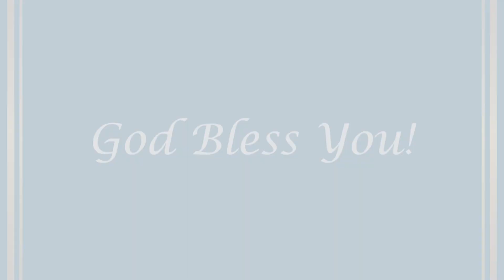Blessed Mother To Valentina: The Blessed Candle Can Bring Light To Souls That Are in Darkness & Sin!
Valentina Papagna January 9, 2022